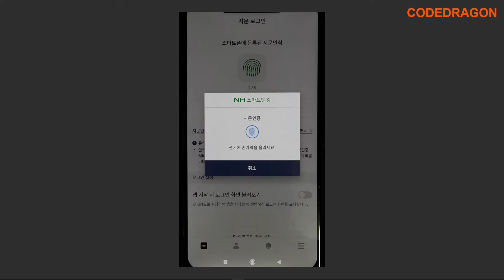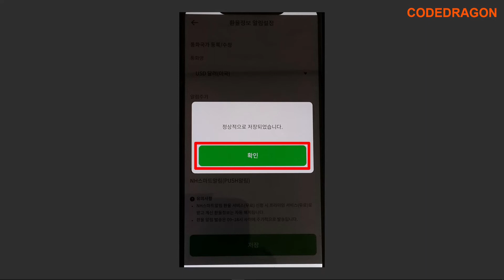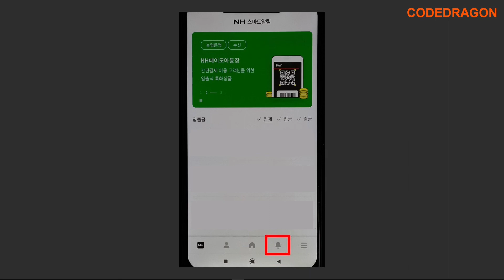NH스마트 알림 환율 정보 알림 받기 - 농협 축협